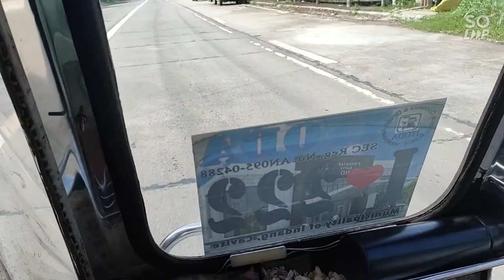ngkita kme neh betchay||simpletinayvlog